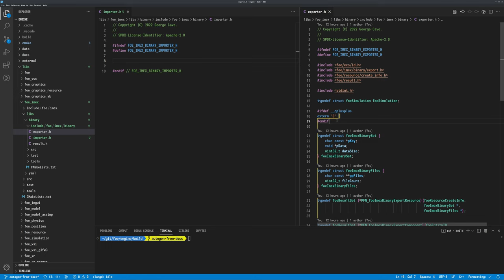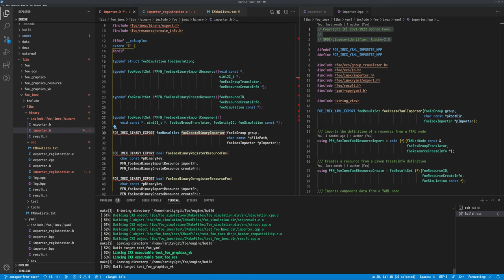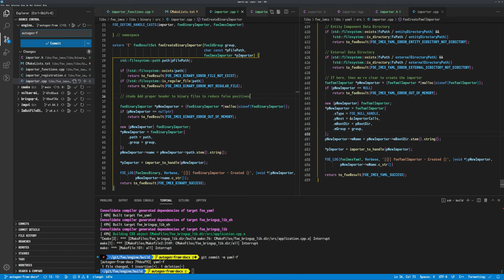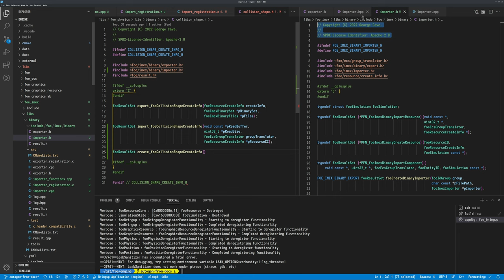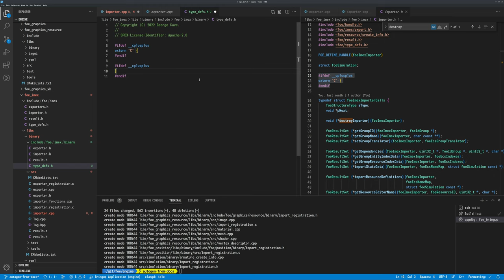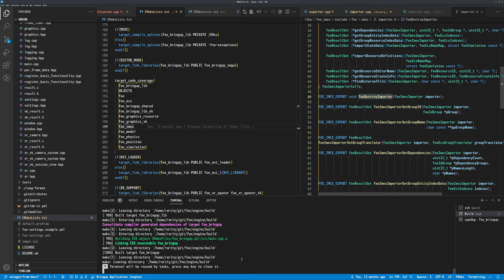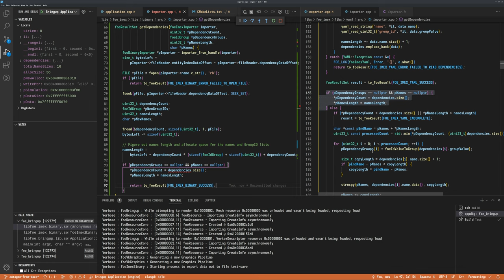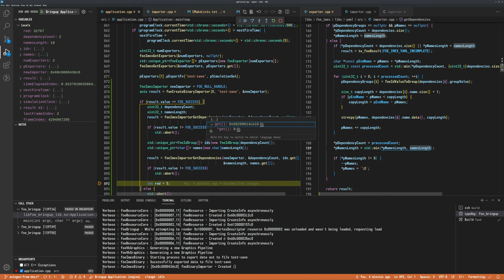174.1 - Binary Importer Work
This session focuses on the binary importer.

For this first half deals with the de/registration work for the importer itself, and the various resource/component functions used to import that data.

The latter half of the session focuses on dealing with importing the data back from the file, including new details that needed to be added to the exporter to make importer work even possible, and then the initial implementation for re-importing the dependency data.

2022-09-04